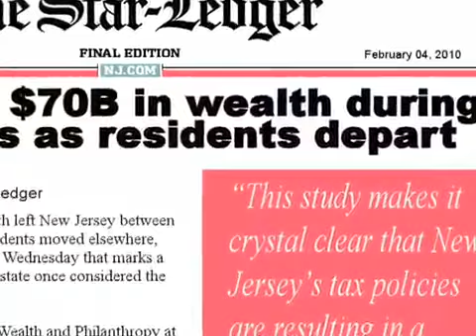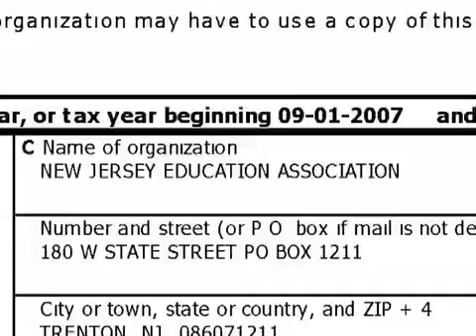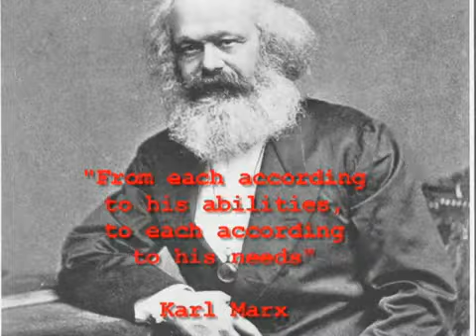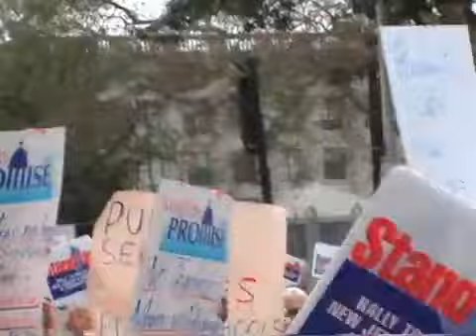The Face of the Far Left Exposed.mp4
The face of the far left Exposed Uploaded for good